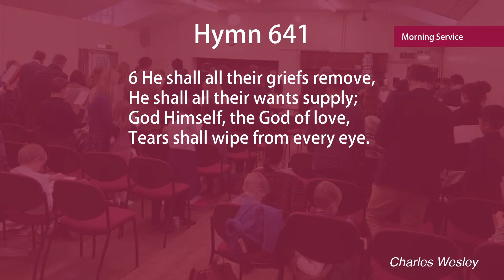Sermon | No More Tears - Revelation 21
Mr Luke Northern preaching at Baldock Baptist Church.